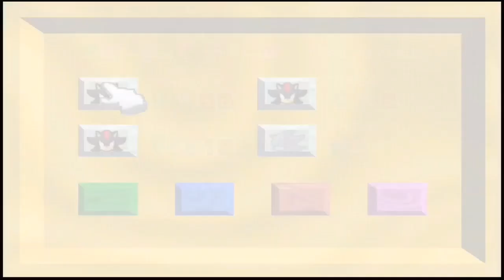Super Mario 64 Shadow Edition Plus - Playthrough Parte 1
Hola a todos, aquí les traigo con un nuevo Playthrough, así mismo gente, decidí de hacer un nuevo Playthrough, el día de hoy les traigo Super Mario 64 Shadow Edition Plus, así es, finalmente haré Playthrough con Shadow en SM64, este hack fue creado por GameBun y Thodds, los mismos creadores que hicieron con Sonic, y cómo podrán ver, en esta parte consigo casi 50 estrellas en un solo vídeo, pero que cosa de locos xd, pero valió la pena juasjuas, espero que les guste nwn

PD: También esta la opción de Descarga con Shadow